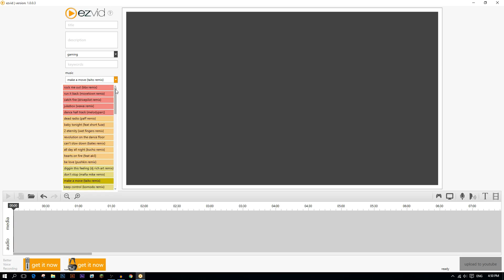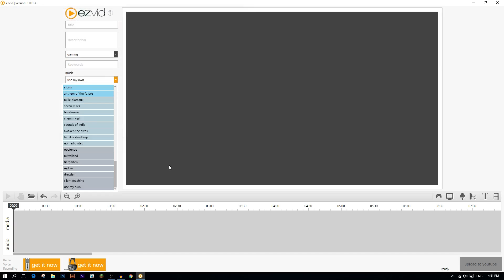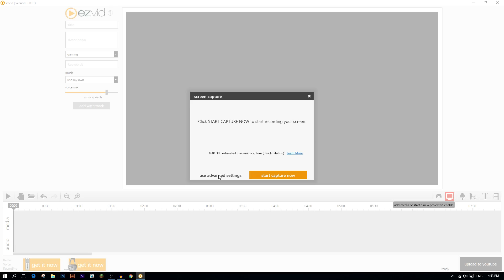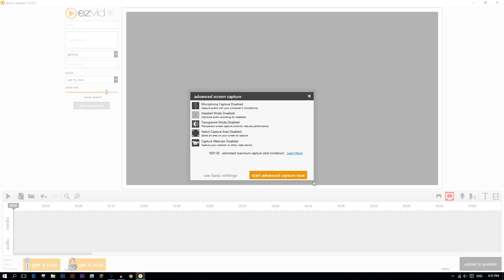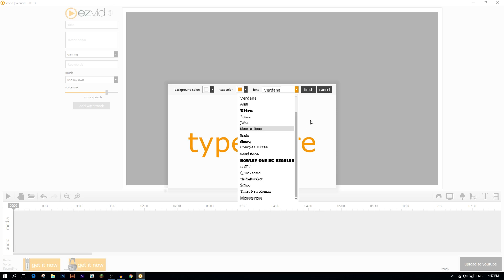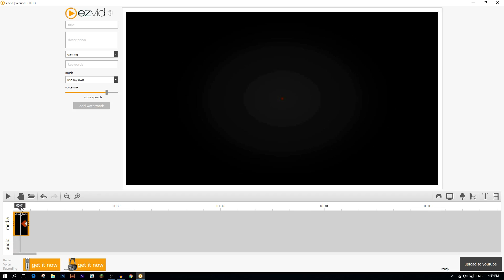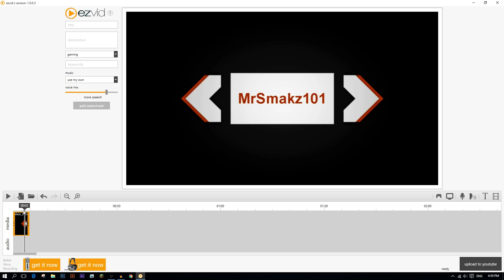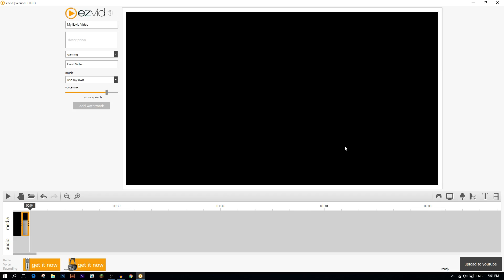"Ezvid" Free Screen Capture/Editing - Review & Tutorial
Start creating YouTube videos easily with Ezvid, a basic screen recording and editing software. READ the description before commenting:
*The version used in this video was: 1.0.0.3 so things I showed may not be the same for you if Ezvid has been updated when you're watching.

*Recording and editing is basic and has limits.
*Ezvid records up to 45 minutes at a time.
*Music can't be removed unless you use my tips.
*I didn't actually record and edit in this video but I will have another Ezvid tutorial that will demonstrate the recording and editing features I show in this video.

I upload graphic design videos such as speed arts and tutorials!